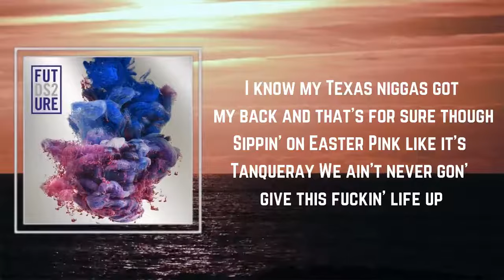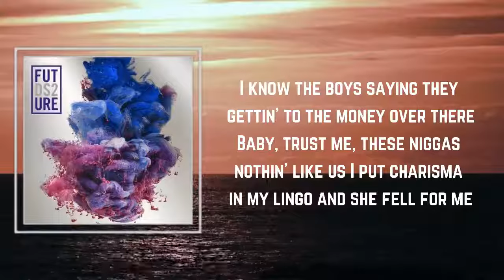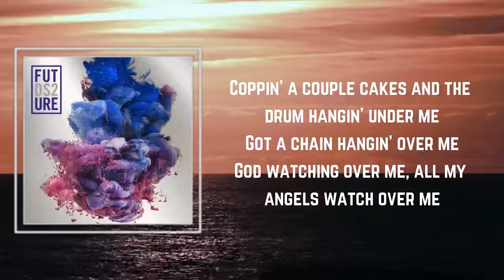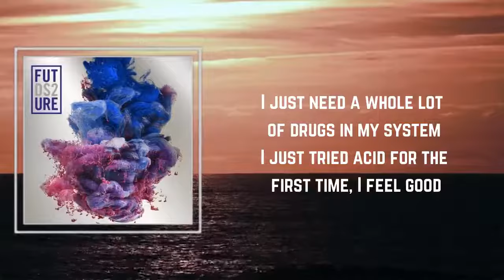The Percocet Stripper Joint - Future 🎧Lyrics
Songs : The Percocet Stripper Joint by Future
Album: DS2

The Percocet Stripper Joint Lyrics:

I get mad zooted, I got this bad thing I recruited
My passion is a movie, I say fuck it ‘cause that’s ruder
I stay on Miley Cyrus, everyone I go I’m screwed up
I know my Texas niggas got my back and that’s for sure though
Sipping on Easter Pink like it's tangarang lean
Never gonna do this, fuck your life
I know the boys saying they getting into the money over there
Baby trust me, these niggas nothing like us
I put charisma in my new girl when she fell for me
I gave her realness, it’s all she gonna get from me
Bonefidé superstar I’m straight up out the hood, uh
I just did a dose of percocet with some strippers

I just poured this lean in my cup like it's liquor
I just need a whole lot of drugs in my system
I just tried acid for the first time, I feel good

Treasure bring misery, codeine in my delivery
I pulled up in a big B, swerving like a hippy
Moving with the dopers and pushers
In the rover ducking undercover hugging the interstate
Copping a couple cakes and the drum hanging under me
Got a chain hanging over me, God watching over me
All my angels watch over me, I bag it like groceries
Keep this cash going over me
Got some money all in my hand and I stack it all under me
Young niggas under me they gon stand up and then do what?
Who built this shit ground up? At the head of a seminar
I talk for the real ones, I talk for them niggas
They feel this shit out in Belgium
Free band game